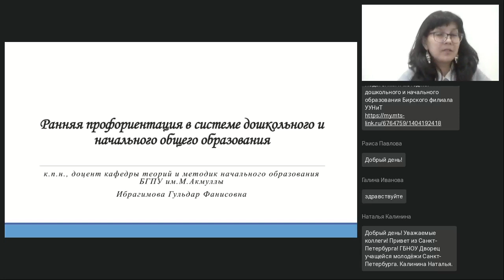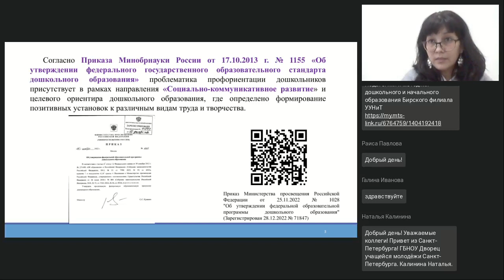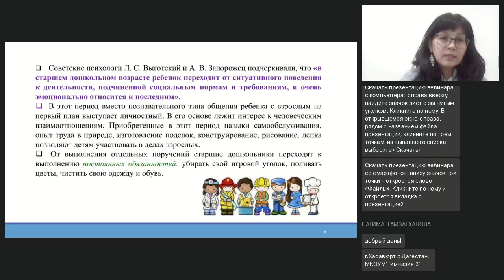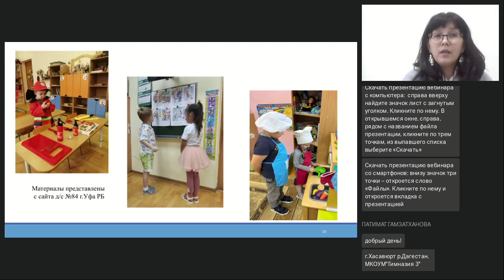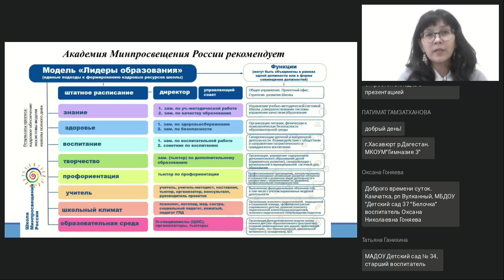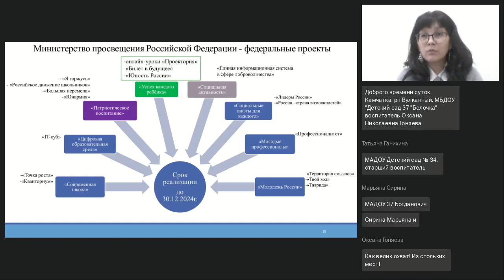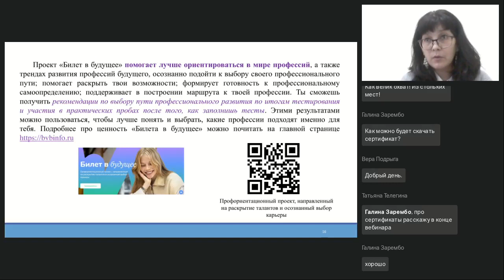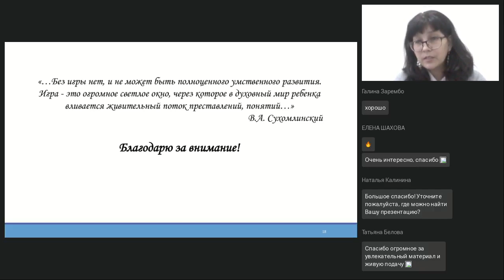Ранняя профориентация в системе дошкольного и начального общего образования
Вебинар
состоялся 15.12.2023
Ведущая вебинара:

На вебинаре рассмотрим ключевые моменты реализации ранней профориентации в рамках нормативно-правовых документов. Уточним особенности внедрения «ранней профориентации». Раскроем следующие вопросы: каковы личностные качества специалиста в области образования, содействующего самоопределению в профессиональной области? В чём заключается помощь родителя? На вебинаре в доступном формате изучим аспекты внедрения мероприятий по ранней профориентации в системе дошкольного и начального общего образования.